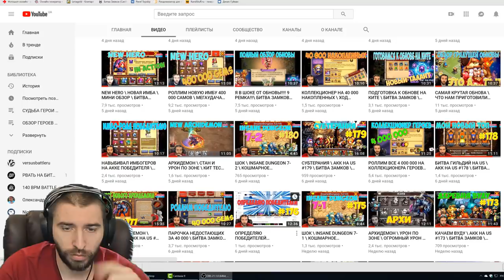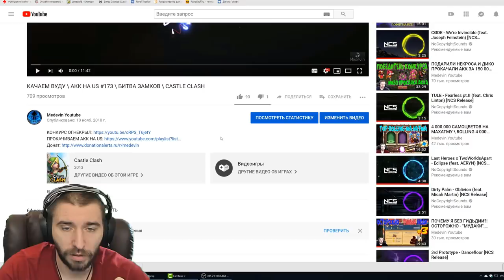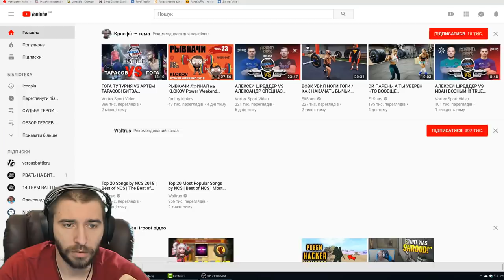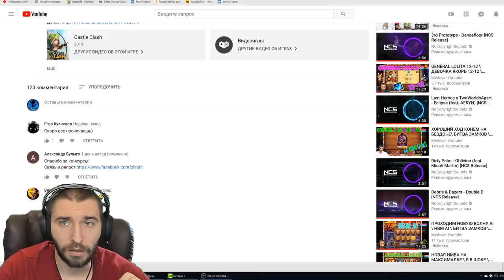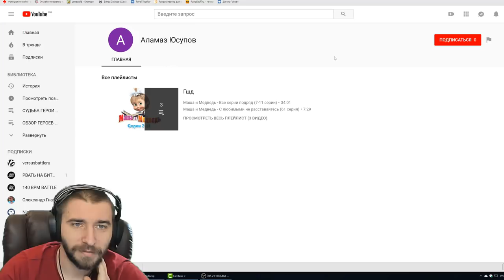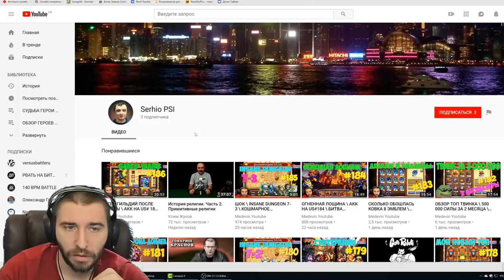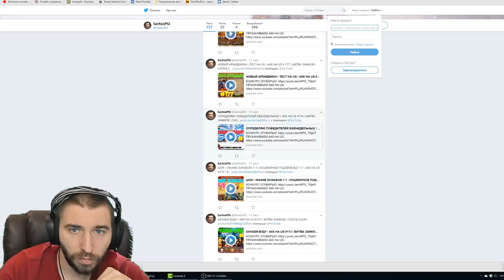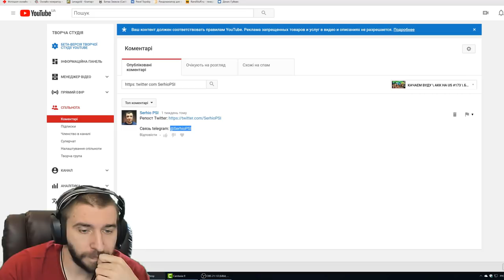ПОДАРИЛ ВОЛЬТА И ОПРЕДЕЛЕНИЕ ПОБЕДИТЕЛЯ КОНКУРСА \ БИТВА ЗАМКОВ \ CASTLE CLASH